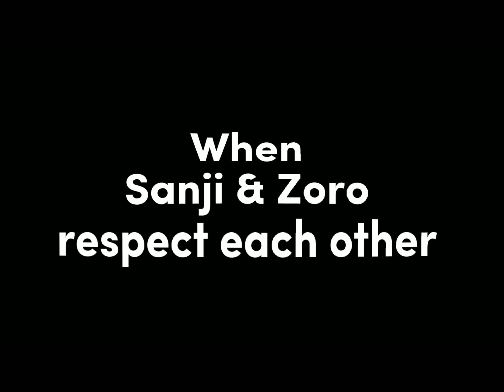When Sanji & Zoro respect each other | One Piece edit